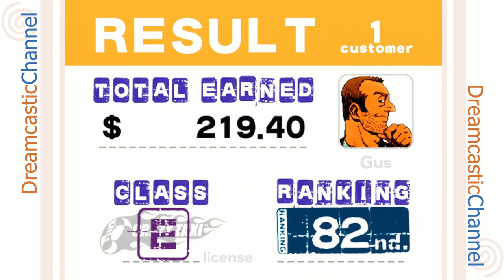Playing It Wrong: Crazy Taxi | Safety Taxi?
Playing Crazy Taxi as safely as possible.